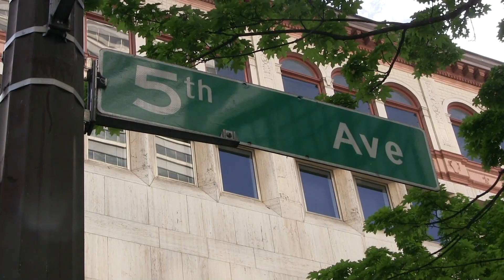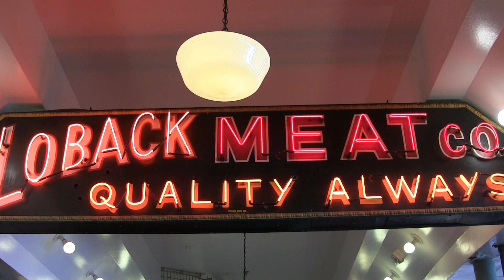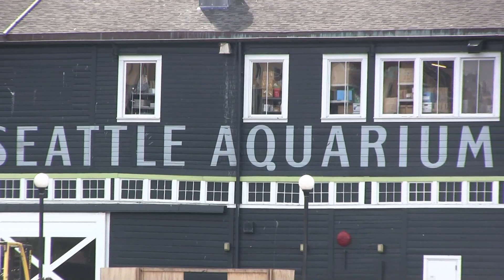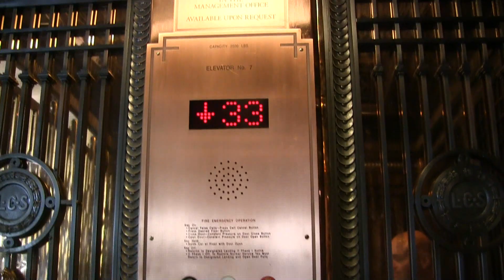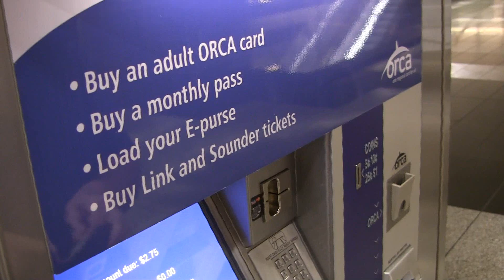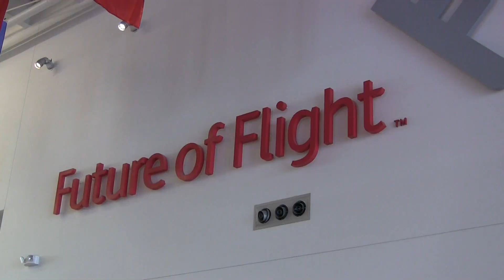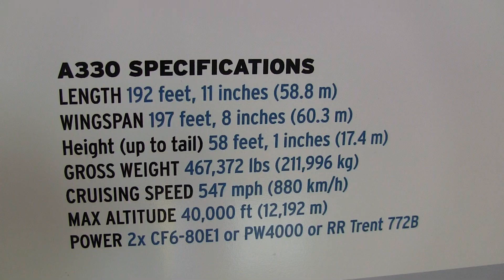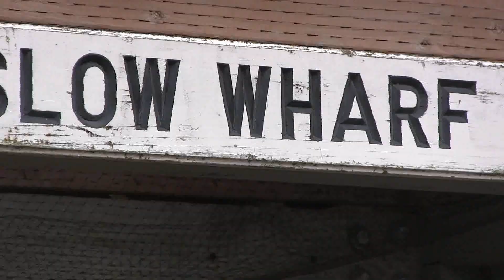Seattle with John Cull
John Cull visits Seattle, USA